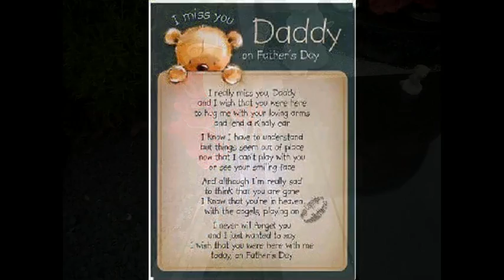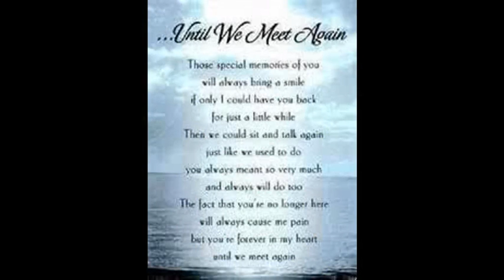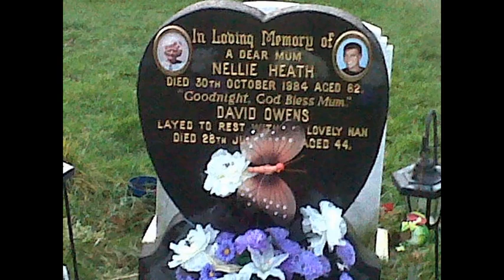original song daddy's girl by Leah Owens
this song i wrote because i sadly lost my dad and i really hope you enjoy it this song means a lot to me.its my first video please be nice would be grateful if you would leave your comments and subscribe to my channel thanks :) hope you like this picture edit hope the quality is better please share x

i own copyright to this piece of music and lyrics!